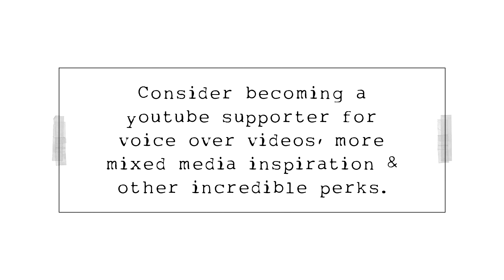the100dayproject Day 7 of 2022 : COLLAGE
100daysofdeedeescollage DAY 7

This is my journey during the 2022 100 day project. 3x3 inch mixed media collages on watercolor paper.

Pulling in some handmade collage fodder & stitching to make my vintage collage complete.

Supplies:
Canson Watercolor paper
Golden Fluid Matte Medium
Vintage papers & collage fodder
Instant Coffee
Sewing Machine

Process videos are uploaded with music, become a supporter for voice-overs which include techniques, tips, artist thoughts & more.